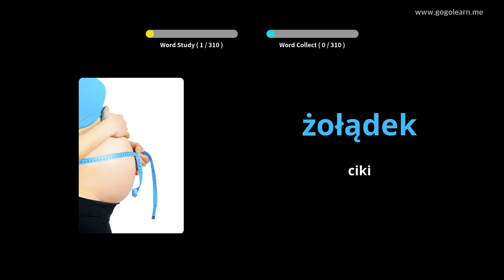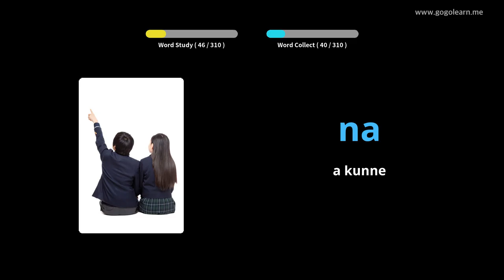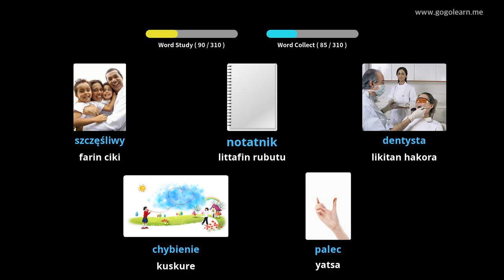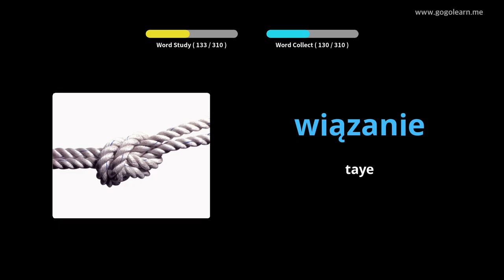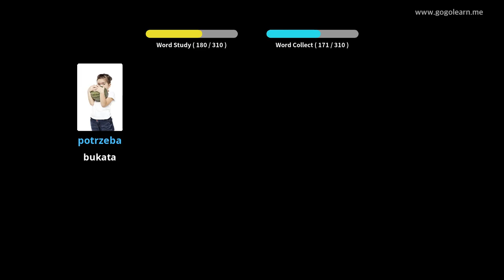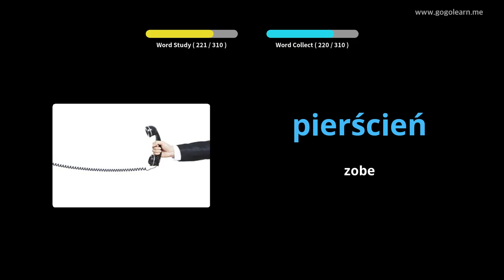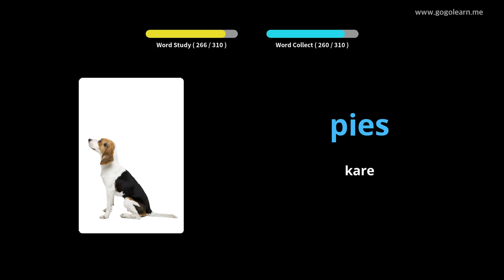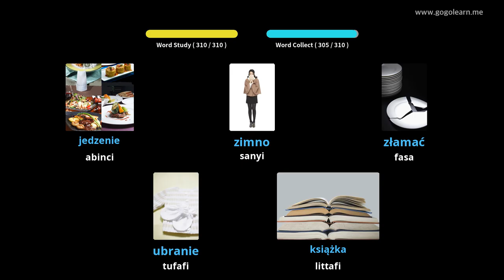Sauraren muryar Yaren mutanen Poland Yayin Kamawa | Golearn